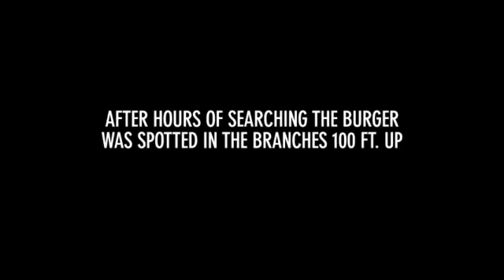L'opération skyfall le Hamburger dans l'espace - MFJRADIO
5 amis de l'Université Harvard ont décidé d'envoyer un délicieux hamburger dans l'espace.

Une entreprise locale à hamburger dans le Massachusetts, a eu la générosité d'aider et de parrainer cette mission tout entière . C'était leur hamburger! Ils sont impressionnants.

Le lancement a eu lieu à Sturbridge, MA et atteint une altitude maximum de 30000m. Un ballon météo 600g rempli d'hélium a été attaché à un Hero GoPro, HTC Rezound téléphone (GPS) et un hamburger.